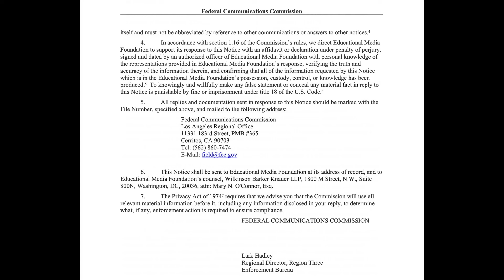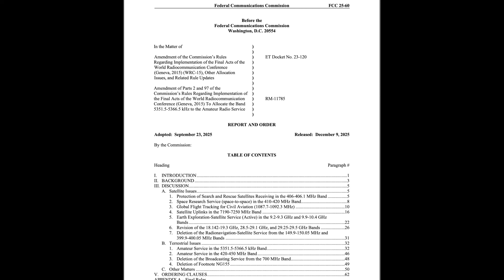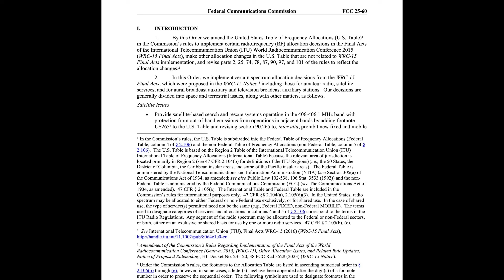Spurious RF Emissions, Free GMRS Radios, More Ham Radio Frequencies: FCC & Radio News Dec. 2025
00:00 Intro
00:02 Spurious RF Emissions! In this weeks radio dork news, The FCC has issued a mean letter to the operator of a commercial FM radio translator, a translator is a fancy way of saying that its a commercial FM re-broadcasting station, for emitting spurious RF emissions..
On November 19 the FCC sent the mean letter to radio station ID  K264AL in Merced California ,because its 120 watt transmitter was emitting spurious RF emissions that were not attenuated to at least 63.8db below the modulated carrier level, at over 600-kilohertz above its fundamental frequency which as any real radio-dork can, and often WILL tell you is not allowed..
The station operator now has 20 days from the date of the mean letter to respond to the FCC in writing concerning this matter, or they may face.. another mean letter.
00:57 Free GMRS radios for emergencies!
Residents in Sonoma County can get GMRS training and a FREE GMRS radio for use during times when cell-phone service is not available, for example, during an emergency.
As reported by the Sonoma Valley Sun, the community's Independent voice, thanks to a grant from the Urban Area Security Initiative, which is a grant program funded and administered by The Department of Homeland Security, local business and actual people that live or work in the tiny Springs area of Sonoma County can attend a free GMRS radio workshop and receive a free GMRS radio just for showing up and listening.
01:42 More Ham Radio For Everyone!
In an earth-shattering announcement, the FCC has expanded the 60 Meter radio band for licensed amateur radio operators..
As outlined in the 74 page proclamation just published by the FCC, amateur radio operators licensed to use the coveted 60 meter band will be able to legally transmit in the 5351.5Khz to 5366.5Kzh range at up to 9.1 watts ERP and will allow the use of other frequencies in the band at up to 100watts ERP, with no restrictions on antenna use.  But of course, and it should go without saying, that your antenna gain must be taken into account when calculating your ERP and obviously you have to keep your maximum bandwidth at 2.8Khz. The FCC and the ARRL also caution that this new bandwidth allocation is STRICTLY on a secondary basis and both the FCC and the ARRL will be keeping a very close watch on this new frequency allocation to evaluate the 9.15 watt ERP limit.
NOTICE - The above links (and most other links on my channel) are affiliate links - if you use one of my affiliate links to make a purchase I may receive money or something of value in return.